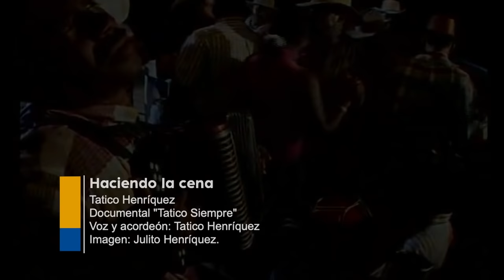Tatico Henríquez | Haciendo la cena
Tatico Henríquez
Documental "Tatico Siempre"
Voz y acordeón: Tatico Henríquez
Imagen: Julito Henríquez.